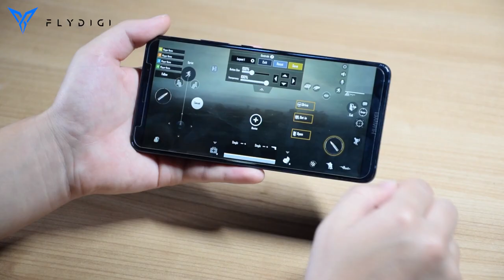Flydigi Stinger Game Triggers краткая демонстрация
В этом видео предложено краткое ознакомление с Flydigi Stinger Game Triggers которые вы можете купить в Северодонецке на mybuttons.com.ua